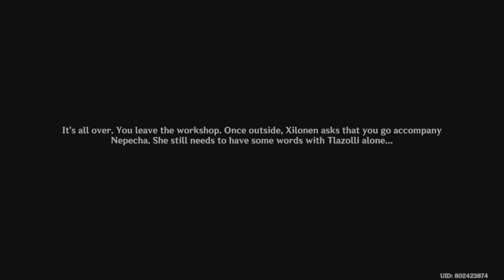Xilonen Story Quest #5